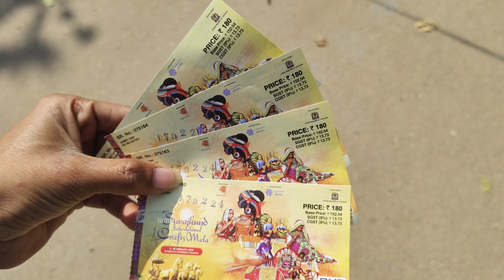🔥Surajkund Mela 2024 | Surajkund International Craft Mela 2024 | Surajkund Mela 2024 Faridabad